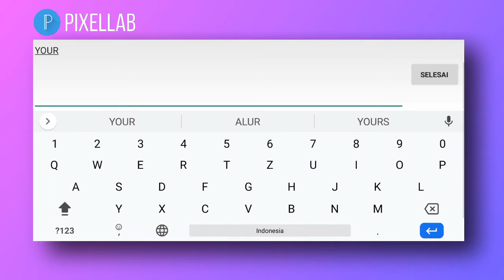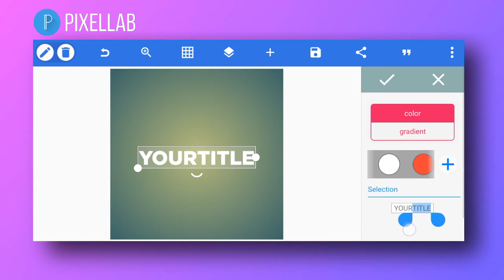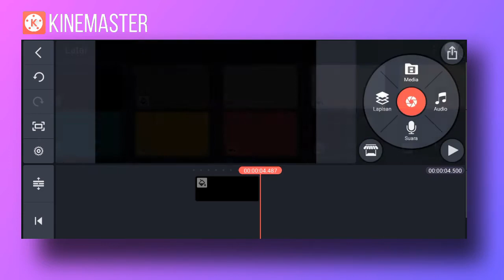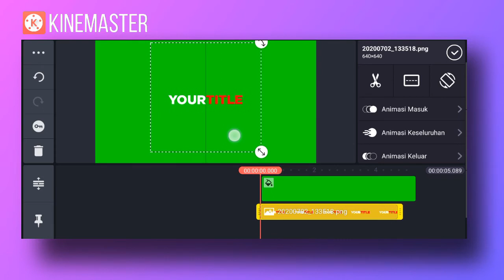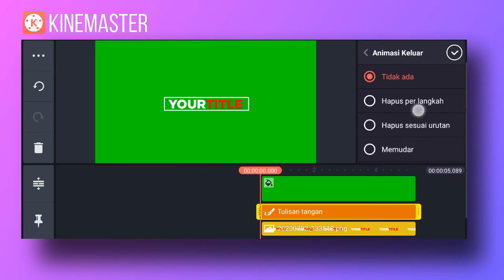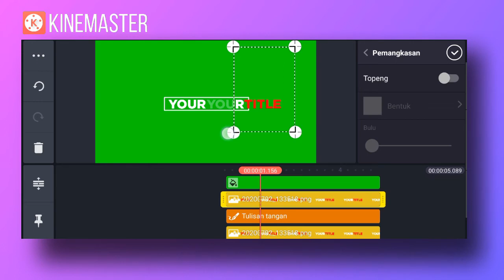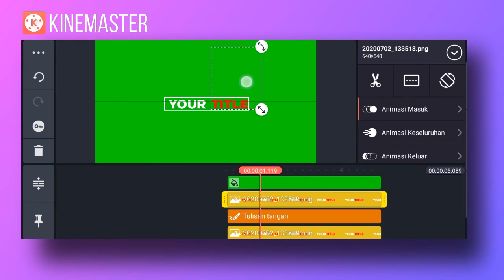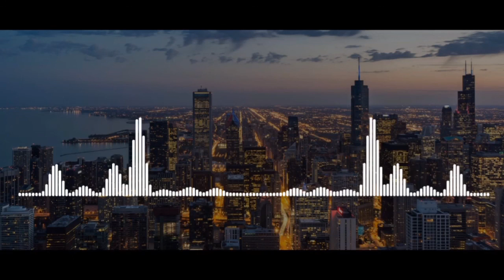Cara Membuat Motion Graphics Title Atau Animasi Teks Di Android Menggunakan Kinemaster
Assalamu'alaikum warahmatullahi wabarakatuh Pada video kali ini saya akan memberikan tutorial Cara Cara Membuat Motion Graphics Title Atau Animasi Teks Di Android Menggunakan Kinemaster. Supaya kalian semua paham simak saja videonya baik baik.

Itulah tutorial yang dapat saya sampaikan. Semoga Bermanfaat Bagi kalian semua.